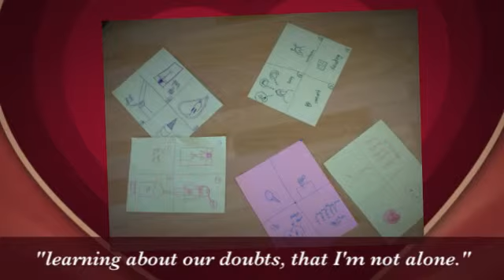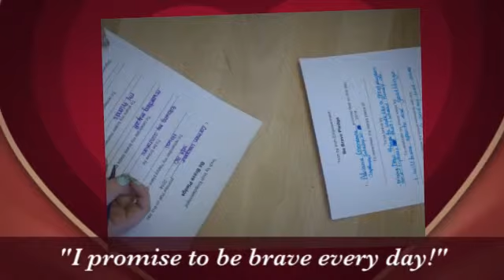Testimonials ~ Inch by Inch Empowerment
Hear and read just some of the many testimonials from tween and teen girls from around the world who have experienced a live workshop, or online program!

Inch by Inch Empowerment can design a custom workshop just for your girls!  It's time to empower the next generation of girls to be brave, bold, and themselves!  To believe in themselves, when they think no one does.